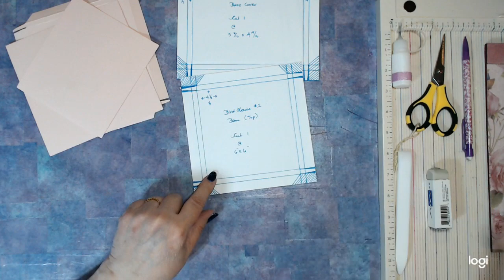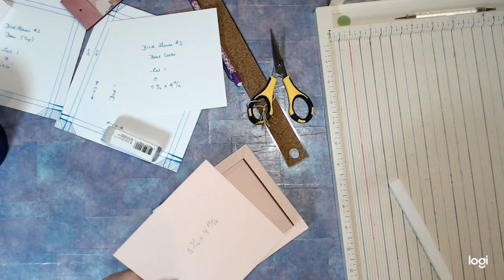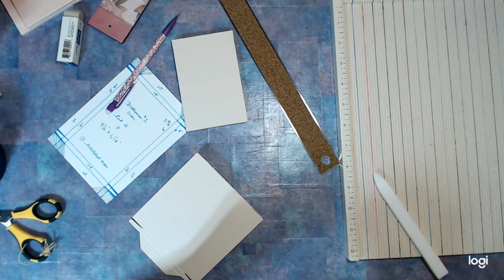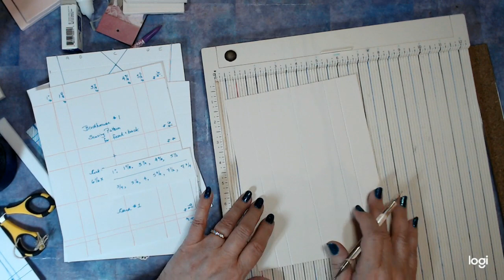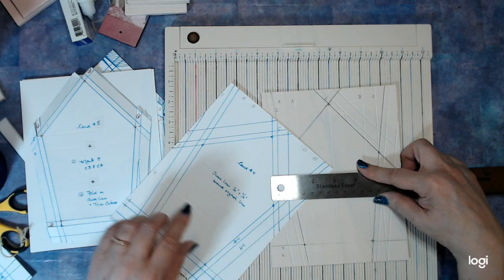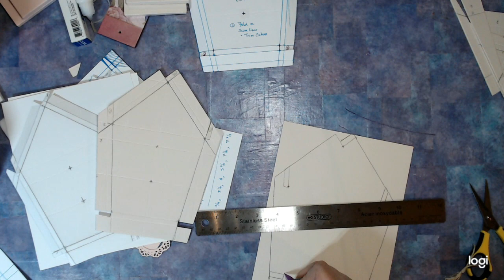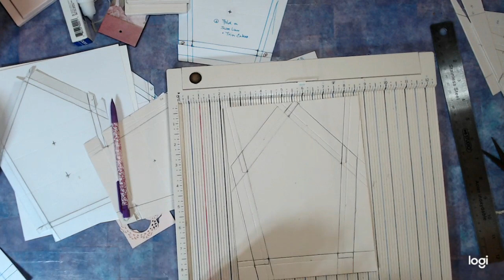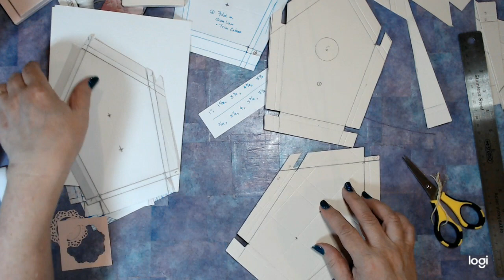Cardstock Bird House #1, Part 1 of 2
How to make a delightful full size Bird House constructed in a manner that makes it strongly resemble a real Bird House made out of wood.

This free tutorial is suitable for Paper Crafters of any level and requires only a ruler, pencil and scissors though a full size Scoring Board is an asset.

Build the base structure and it can be decorated thousands of ways - Let your imagination take flight!

This intended to be the first Bird House in a Series.